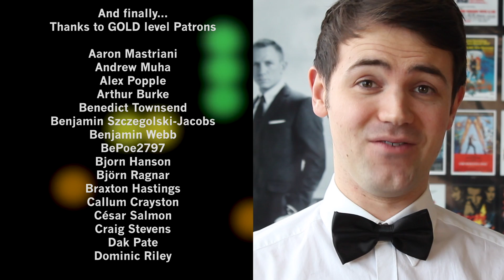Ian Fleming's Chitty Chitty Bang Bang | Movie Review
Not exactly a Christmas special but feels very appropriate to be talking about this around Christmas time! With more Bond connections that you can shake a toot sweet at!